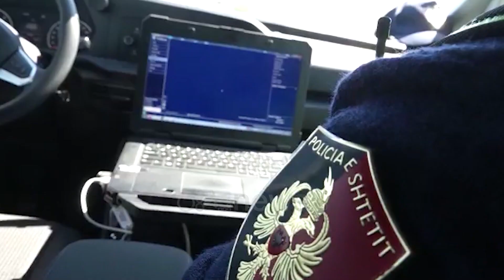Shoferja rimerr patentën e bllokuar me 70 mijë lekë rryshfet, arrestohet polici e sekseri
Një punonjës policie me detyrë specialist i administrimit të dokumentave dhe anëtar i Organeve Administrative Shtetërore është arrestuar pasi akuzohet për shpërdorim detyre. Dyshimet janë se ai me ndërmjetësimin e një sekseri I ka kthyer patentën një shtetaseje para afatit të vendosur për bllokimin.

Efektivi i policisë Alkid Ndreu, specialist i Policisë Rrugore dhe anëtar i Komisionit të Gjobave në varësi të Drejtorisë së Policisë së Tiranës u arrestua në flagrancë një ditë më parë nga kolegët e tij, tek Agjensia e Mbikqyrjes Policore me akuzën e shpërdorimit të detyrës.

Të dhënat e agjensisë tregojnë së 47 vjeçari ka përfituar një shumë prej 70 mijë lekësh përmes një sekseri më qëllim për ti dhënë patentetën një qytetareje, të cilën policia ia kishte bllokuar për një afat 3 mujor.

Me datën 24 nënëtor qytetares iu bllokua leje e drejtimit për shkelje rrugore. Sipas proçedurave, patentën do mund ta merrte më datën 17 shkurt të vitit 2023.

"Në bazë të të dhënave të mbledhura në rrugë operative se shtetasja B.D. kishte arritur të merrte lejen e saj të drejtimit, e cila ishte e bllokuar nga OASH me afat 3 mujor, kundrejt një shume prej 70.000 lekësh e dhënë në formën e rryshfetit tek personat përgjegjës" thuhet në njoftimin e sotëm të Agjencisë së Mbikqyrjes Policore.

Por për ta rimarrë më herët, kishte ndërmjetësuar me shtetasin Eduard Caka, i cili me anë të njohjeve të tija në polici kishte arritur ta rimerrte.

KETU LAJMET MINUTE PAS MINUTE

Për këtë arsye ndaj tij rëndon akuza e korrupsion pasiv dhe ushtrim i ndikimit tek personat me funksione publike. Në gjendje të lire, por e përballur me të njëjtat akuza ndodhet edhe shtetasja B.D.

Policia ka sekuestruar dhe lejen e drejtimit.